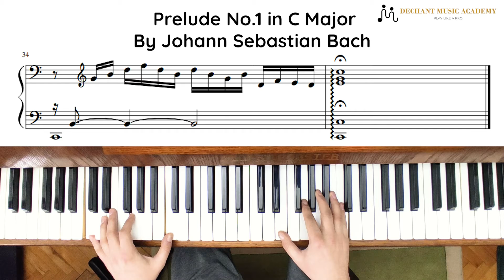Prelude No 1 in C Major By Johann Sebastian Bach Piano Cover (With Sheet Music)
In this video, Mateja is playing classical music piece - Prelude No 1 in C Major By Johann Sebastian Bach
We hope you'll enjoy :D
Dechant Music Academy is a Music Academy based in HongKong.
We offer teaching through offline classes and online modes as well.
You can learn How to sing, Play the Piano, Clarinet, Guitar and many instruments.
Here you'll get the Monthly Concerts, Music Tips and many videos helpful to improve your music!